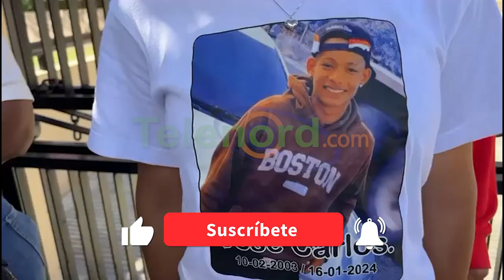Prisión preventiva presunto autor de la muerte de un joven en La Peña SFM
San Francisco de Macorís.- Se dictó en la tarde del jueves 22 de febrero, la prisión preventiva contra un hombre acusado de la muerte a tiros de un joven en el Distrito Municipal de la Peña.

Se trata de Angel Payano, quien cumplirá la medida de coerción en el CCR Vista al Valle, tras ser señalado como el hombre que descargó un arma de fuego contra el occiso Jose Carlos Brito y su tio, supuestamente celoso porque el ultimo le estaba mirando su pareja.

La orden fue dispuesta por la Oficina Judicial de Servicios de Atención Permanente de la provincia Duarte.

Mientras, los familiares del fenecido se colocaron el frente del palacio de justicia con pancartas y consignas, pidiendo a las autoridades que caiga todo el peso de la ley contra presunto victimario.

El hecho de sangre que se le imputa a Payano se registró el pasado 14 de enero en la referida comunidad.